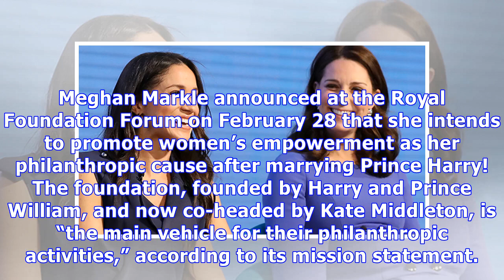Meghan Markle Supports MeToo & Time’s Up In 1st Joint Public Appearance With Kate Middleton